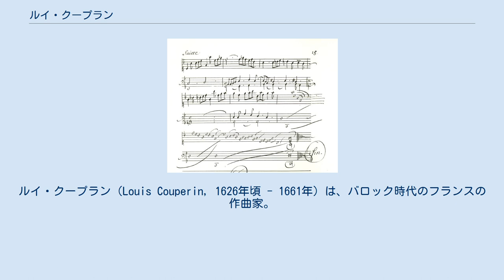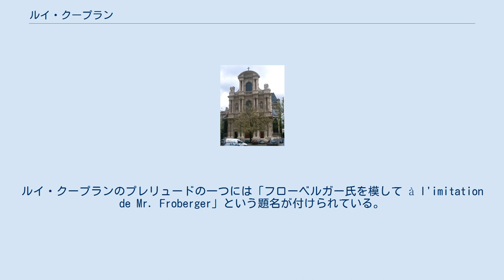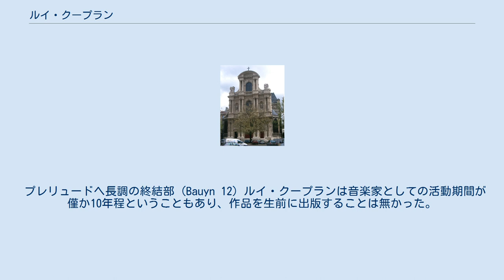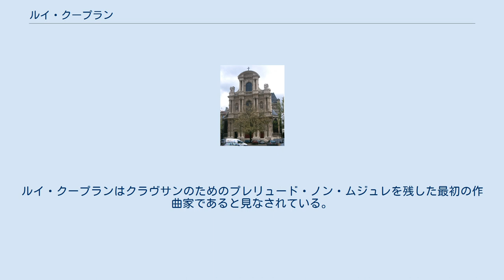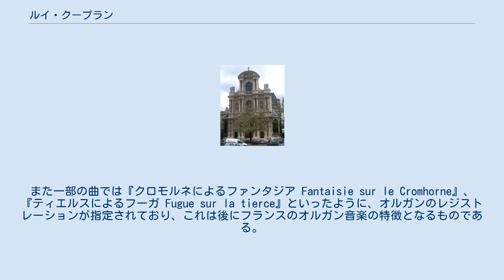ルイ・クープラン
ルイ・クープラン（Louis Couperin, 1626年頃 - 1661年）は、バロック時代のフランスの作曲家。
クープラン一族の中では、甥の「大クープラン」ことフランソワ・クープランに次いで高名な音楽家である。
23歳頃までの前半生についてはほとんど分かっていない。
 サン＝ジェルヴェ教会 ルイ・クープランの生涯に関する情報は、主にティトン・デュ・ティエの『Le Parnasse François』（1732年）の記述に依拠している。
 ルイ・クープランは1626年頃、パリから南東に50kmほど離れたショーム・アン・ブリで誕生した。
ショームの戸籍簿は1626年1月1日から1632年10月14日までが（1632年2月の一部を除く）欠けているので正確な出生日は不明である。
彼の父であるシャルル・クープランはベネディクト会サン＝ピエール大修道院のオルガニストを務めていた。
 おそらく1650年ないし51年の聖ヤコブの祝日に、ルイ・クープランは弟のフランソワとシャルル、そして何人かの友人達を伴って、ジャック・シャンピオン・ド・シャンボニエールがショームから15kmほど離れた彼の館にて祝宴を催しているところに訪れ、音楽の演奏を披露した。
シャンボニエールはルイ・クープランの才能を認め、パリに来ることを勧めた。
手稿譜に記された日付から1651年8月12日にはルイ・クープランはパリにいたことが分かっている。
 1652年にはヨハン・ヤーコプ・フローベルガーがパリを訪れており、ルイ・クープランは彼の影響を受けたと考えられる。
ルイ・クープランのプレリュードの一つには「フローベルガー氏を模して à l'imitation de Mr. Froberger」という題名が付けられている。
 またフローベルガーのパリ滞在時に事故死した、リュート奏者のブランロシェ (en:Charles Fleury) を追悼して、フローベルガーとルイ・クープランは両者ともトンボーを作曲している。
 1653年4月9日にルイ・クープランはパリのサン・ジェルヴェ教会のオルガニストに就任した。
以後この地位はクープラン一族によって占められることになる。
またルイ・クープランは宮廷楽団でドゥシュ・ド・ヴィオール奏者の役職にあったが、これは彼がシャンボニエールの占めていた宮廷クラヴサン奏者の地位を提供されたものの、恩師への忠義からそれを辞退したため、代わりに彼のために特別に設えられた役職であったと言われている。
1661年8月29日、35歳でパリにて死去。
 プレリュードヘ長調の終結部 (Bauyn 12) ルイ・クープランは音楽家としての活動期間が僅か10年程ということもあり、作品を生前に出版することは無かった。
現在知られている作品は、3つの手稿譜によって伝えられている。
 ボーアン手稿（英語: Bauyn manuscript）は1690年頃に作成され、ルイ・クープランの作品として、122曲のクラヴサン曲、4曲のオルガン曲、5曲の合奏曲を含んでいる。
 パルヴィル手稿（英語: Parville manuscript）は1670年頃に作成され、55曲のルイ・クープランのクラヴサン曲を含んでいるが、この内5曲を除いてはボーアン手稿と重複している。
 1957年にギィ・オールダムが入手したオールダム手稿には、ルイ・クープランの70曲のオルガン曲（内68曲が固有）、アルマンド1、クーラント2、サラバンド1、の4曲からなるイ短調のクラヴサン組曲、4曲の5声の合奏のためのファンタジアが含まれている。
また多くの作品に日付や地名が記載されていることも貴重である。
しかし所有者のオールダムの意向により、その完全な公開は1995年まで遅れた。
 手稿譜には作曲者のファーストネームは記されていない。
オールダム手稿の公開によって明らかとなったルイ・クープランのオルガン作品は、それまで知られていたクラヴサン作品とは作風が大きく異なるため、これらの作品が同一人物の作品であることを疑問視する者もいる。
 ルイ・クープランのクラヴサン作品の大部分は、シャンボニエールと同じく、リュート曲の伝統に基づいた舞曲作品であるが、ルイ・クープランの作品はシャンボニエールのものに比べ、より複雑で劇的な性格を持っている。
クラヴサン作品の全体のほぼ3分の2はアルマンド、クーラント、サラバンド、ジーグで占められるが、その他にパッサカ...